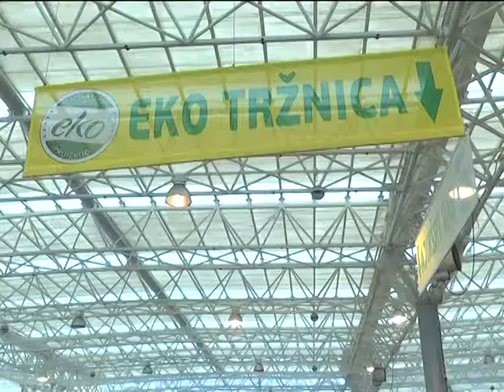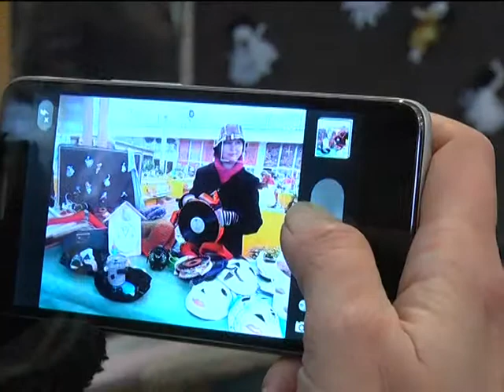Ekološka udruga "Jednostavno zeleno"